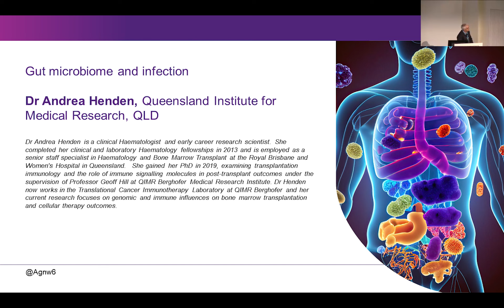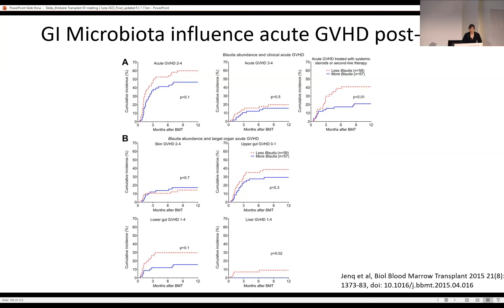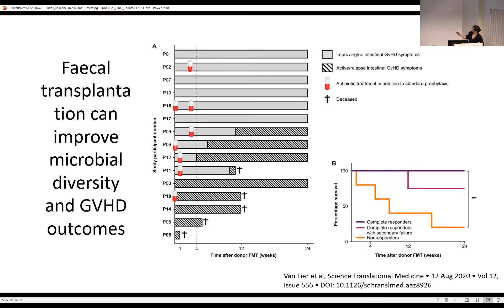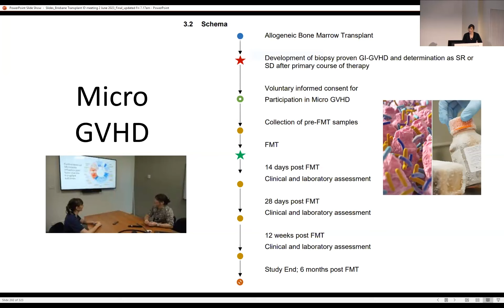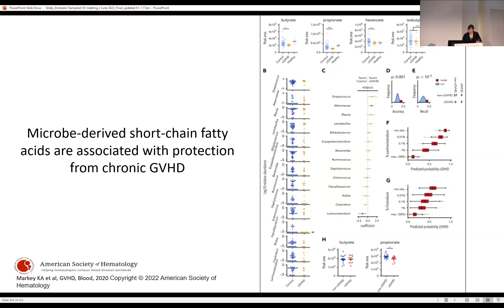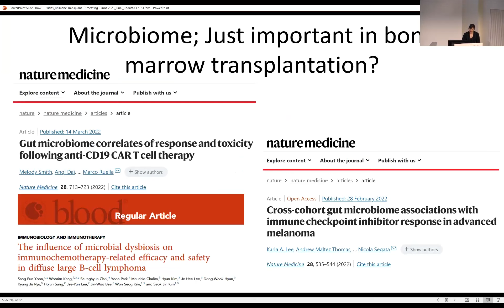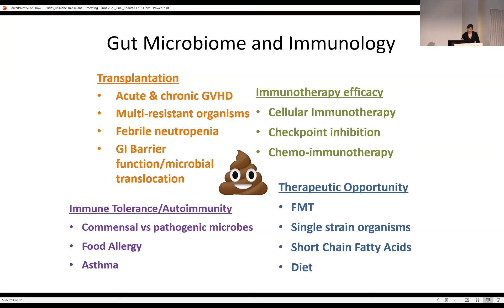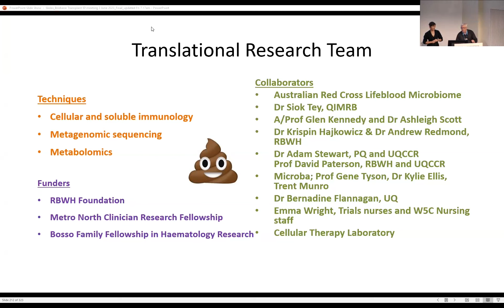Gut microbiome and infection Dr Andrea Henden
Dr Andrea Henden, Queensland Institute for Medical Research, QLD, Australia discussed “Gut microbiome and infection”
Session Chair was A/Prof Glen Kennedy, Royal Brisbane and Women’s Hospital, QLD, Australia